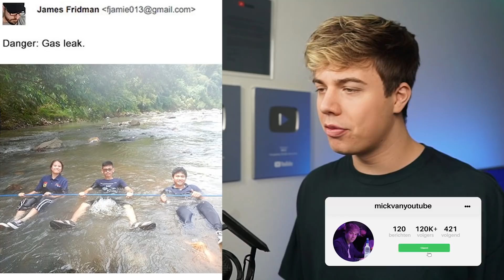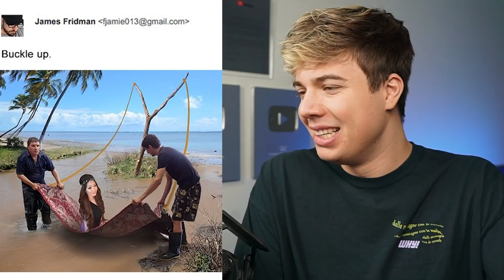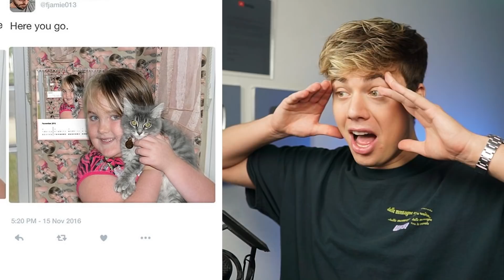HILARISCHE PHOTOSHOP TROLLS! (MOET JE ZIEN)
Bedankt voor het kijken na 'HILARISCHE PHOTOSHOP TROLLS! (MOET JE ZIEN)'